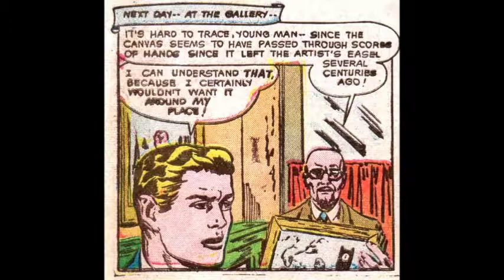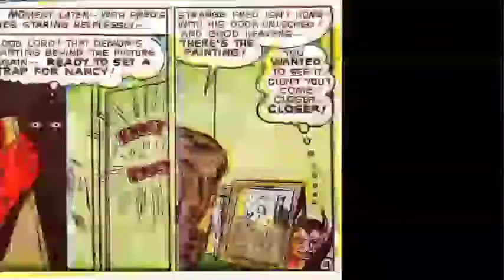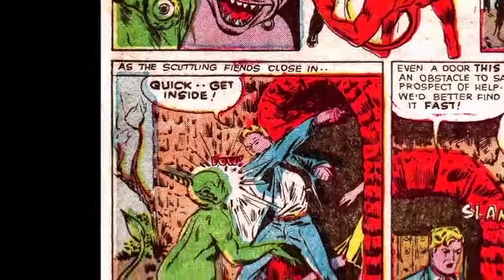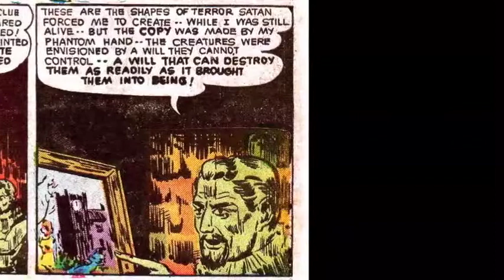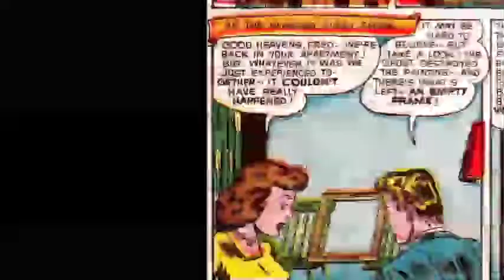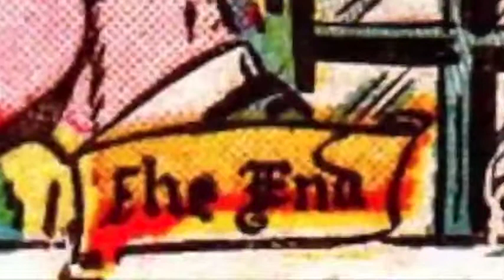World of The Weird